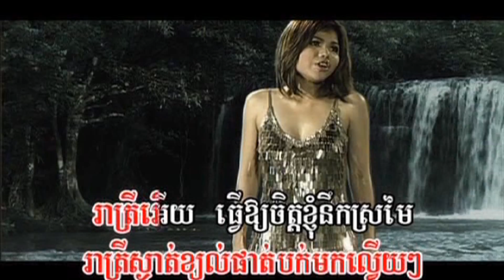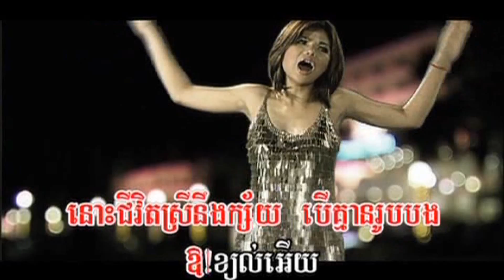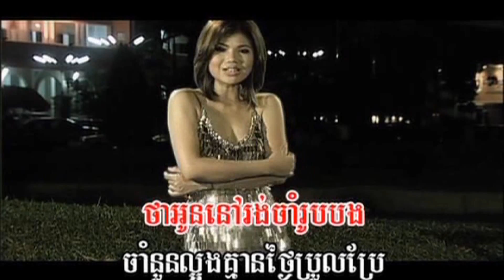Meas Sok Sophea_Colors of the wind (Khmer Version)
Colors of the wind (Khmer Version) by Sok Sophea based on  Disney Pocahontas movies song sung by Vanessa Williams, from Reymeas Collection Vol 20 Chapter 30